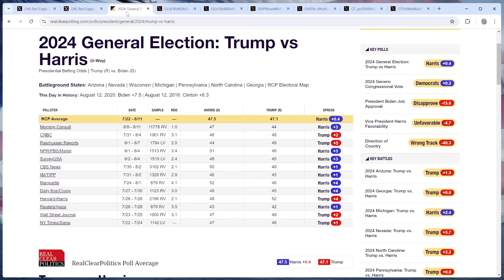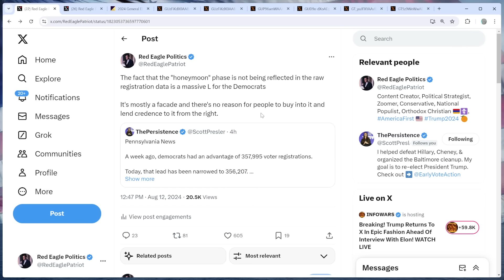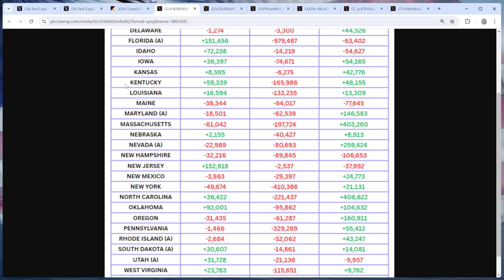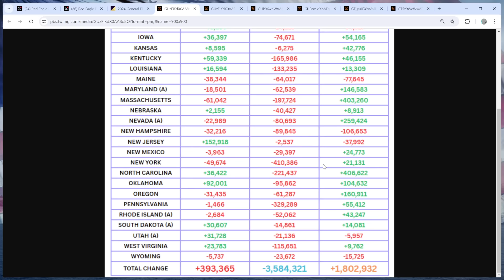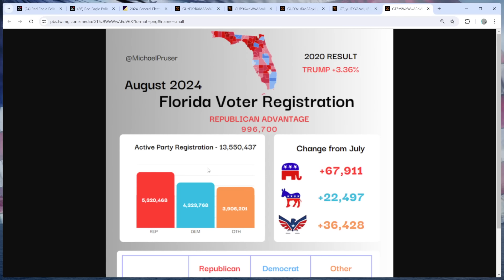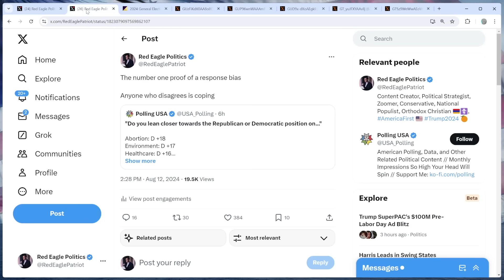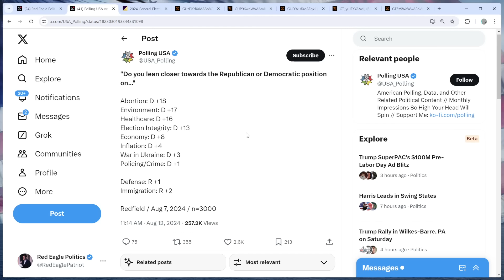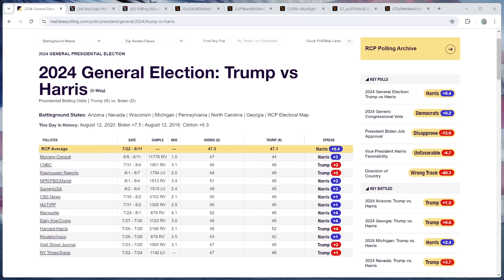GOP SURGES in Registration Data DESPITE Harris Hype!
The polling isn't quite reflective in the data.